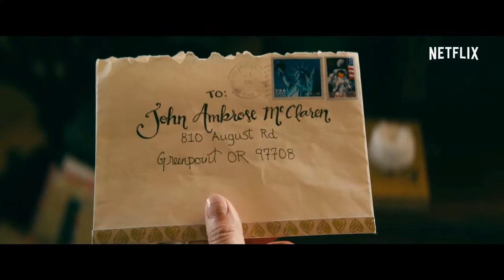Para todos os garotos: P.S. ainda amo você | Trailer oficial da parte 2 | Netflix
Para todos os garotos: P.S. ainda amo você | Trailer oficial da parte 2 | Netflix | SÉRIES | FILMES e LANÇAMENTOS.

Agora é oficial: Lara Jean e Peter são um casal!
Eles só não esperavam que um outro destinatário
das cartas de amor de Lara resolvesse entrar em cena...

Quer ganhar dinheiro para ver nossos Vídeos.
Vá no Link abaixo e se Cadastre.
Depois é só assistir nossos vídeos,
dar um like e pronto você ganha por
assistir os Vídeos.
Experimente, não custa nada e vc ainda ganha.